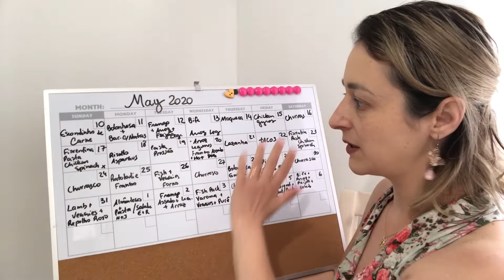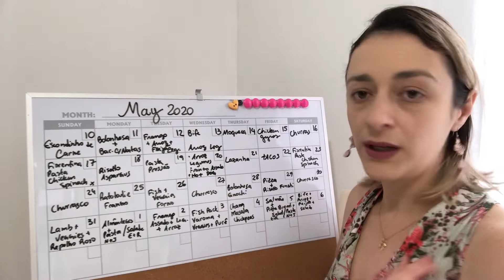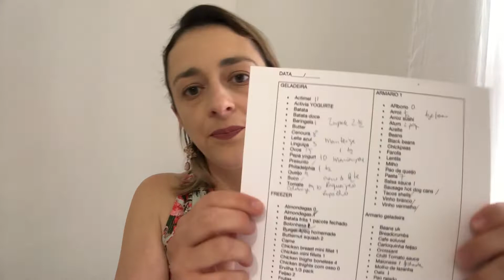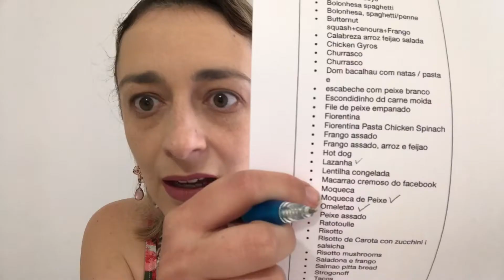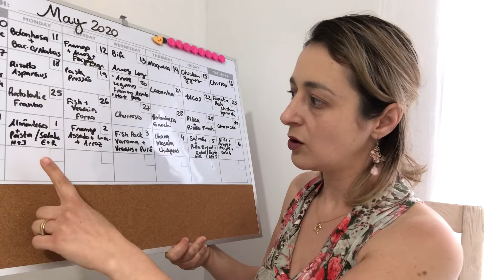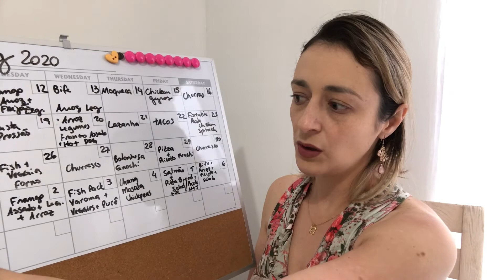Planejamento das compras semanais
Dicas para planejamento de refeições e compras que podem fazer parte da sua rotina sem muito esforço.
Como não desperdiçar alimentos, economizar dinheiro e tempo.
Tem funcionado e super indico este método!!

Me diz no comentario, quais são suas sugestões de coisas que dão certo na sua casa.